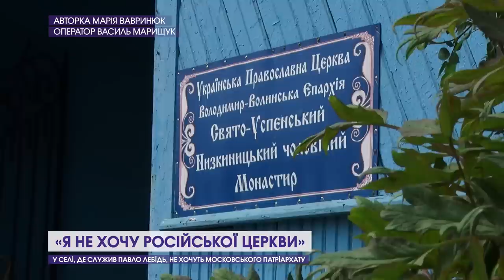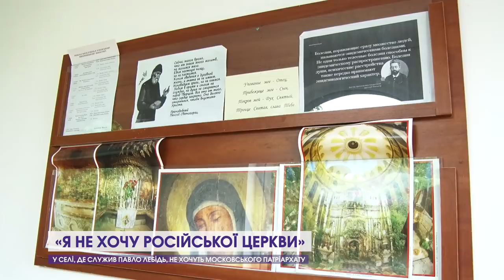«У мене був шок!» Що кажуть про Павла Лебедя у селі, де він служив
Народився на Рівненщині, навчався у Росії, а став священником на Волині. Митрополит Павло Лебідь, який зараз під домашнім арештом та підозрюється у держзраді, провів п’ять років свого життя у селі Низкиничі на Волині. Успенський храм на території монастиря – перше місце його служіння як священника. Що у Низкиничах кажуть про відомого владику та а яку церкву ходять – дивіться в сюжеті.